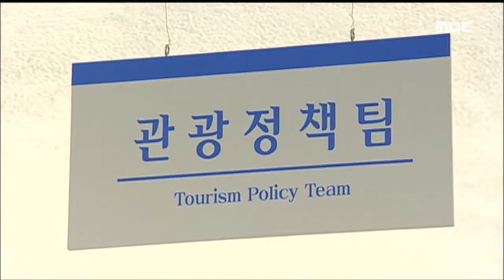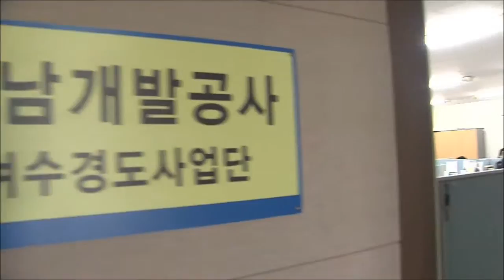[뉴스데스크]'복합리조트' 가능성은?-R (160121목)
새해들어 관심이 높은
 지역 현안 사업 가운데 하나가
 정부가 추진하고 있는 복합리조트 사업에
 여수 경도가 선정되느냐입니다.

투자업체가 자격요건을 갖추지 못해
 힘들다는 견해가 지배적이지만
 다른 방향을 모색하는 분위기도 감지됩니다.

김종태 기자
◀ＥＮＤ▶
여수 경도 투자업체인 AOL통상 컨소시엄이
 복합리조트 사업제안서를
 문화체육관광부에 제출한 것은 지난해 11월..

당시 AOL통상 컨소시엄은
5천만 달러를 미리 내고
 외자 투자 2억달러 대출 확약서를
 제출해야 하는
 정부 공모 요건을 충족시키지 못했습니다.

대신 컨소시엄 참여업체인
 싱가포르 이튼사와
SC은행 대출확약서로 대체하고
 정부가 요구하는 자격요건을
 보완할 계획이었습니다.

하지만 이 역시도 이행하지 못하고 있습니다.

문화체육관광부는 다음달까지
 자격 요건을 갖추지 못하면 경도를
 사업자 선정에서 탈락시킨다는 입장입니다.

전남개발공사는
 여러가지 정황상 어려운 분위기지만
 제안서를 제출한 인천 등
 다른 지역 컨소시엄도 공모 조건을
 제대로 완비하지 못하고 있는점에
 주목하고 있습니다.
◀ＩＮＴ▶
참가 컨소시엄 모두가
 조건을 갖추지 못하면 재공모를 요청하고
 공모에서 탈락하더라도
 카지노 없는 리조트 개발을 계획하고 있습니다.
◀ＩＮＴ▶
 1달여 앞으로 다가온
 정부의 복합리조트 최종 사업자 선정

 경도 선정 여부가 남해안 관광 발전을
 한단계 끌어올리는 중요한 변수로
 지역민들의 관심을 불러 모으고 있습니다.